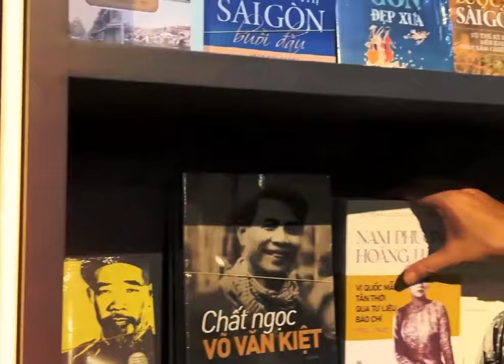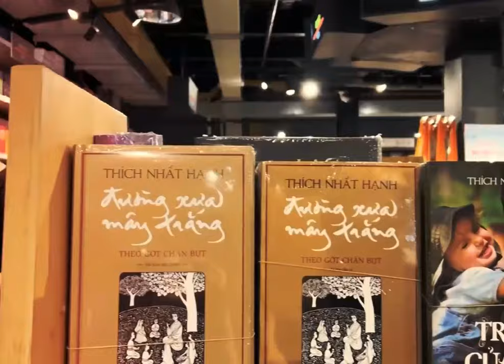Câu chuyện khách hàng: YaMe x Ray Đoàn Huy - BÍ QUYẾT SÁNG TẠO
CÂU CHUYỆN KHÁCH HÀNG
Anh Ray Đoàn Huy (Nhà văn, dịch giả, nhà sáng tạo nội dung)
Mỗi người sẽ có một màu sắc chủ đạo cá nhân, với Ray màu trắng tạo nên tinh thần tự tin, thoải mái nhất.
Chiếc áo thun trắng là thứ luôn có trong tủ, là item mà Ray có thể mặc mọi lúc mọi nơi, kết hợp cùng quần jean dáng rộng đơn giản, combo chẳng cần đắn đo, dành hết năng lượng cho ngày sáng tạo.